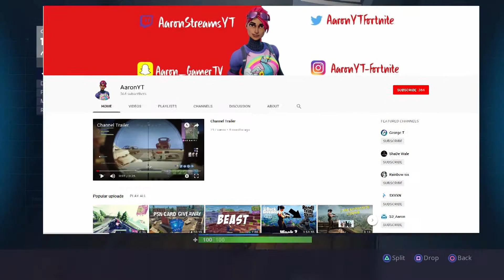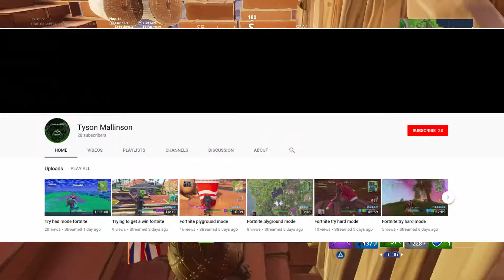SHOUTOUT SUNDAY #13 + *GIVEAWAY*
Next Video -- Wednesday 22nd  August

Music Used;